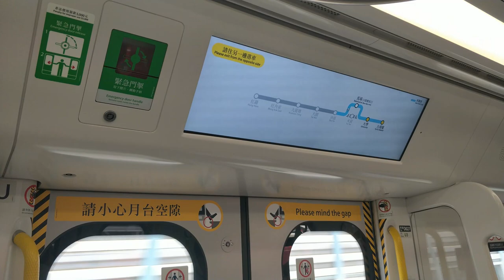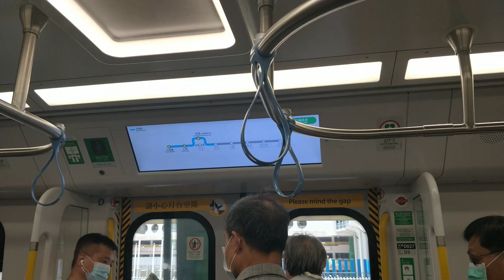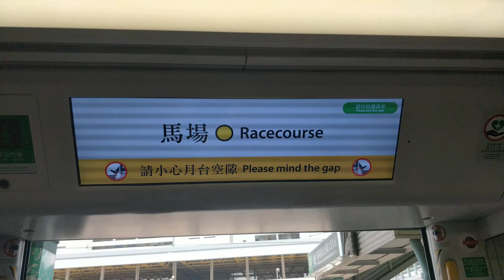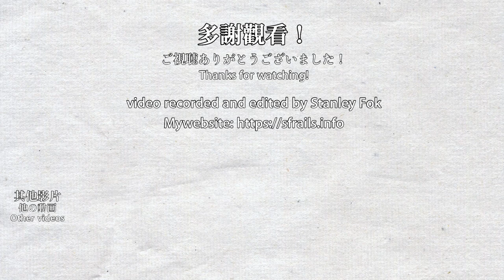🚉 🇭🇰 馬場站 MTR Racecourse Station 2021 (MLR-train, R-train, train shunting)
Racecourse Station, a station that only opens on horse racing days, since this station only connects to Sha Tin Racecourse and nothing else. Because the station only serves the racecourse, the train service runs at 20-25 minutes intervals. During COVID-19, Racecourse Station will close if the pandemic is too severe.

馬場站只服務沙田馬場，因此此站只在賽馬日開放，而且列車班次非常疏落，20-25分鐘才有一班車。在COVID-19疫情期間，馬場站會因疫情嚴重程度間斷地開放。

Timestamps:
0:00 Train arrival announcement for trains stop at Racecourse
1:14 Train announcement and arriving at Racecourse Station Station
3:18 Racecourse Road Station platform
8:40 Filming at a footbridge above Racecourse Station
10:16 Trains shunting in Ho Tong Lau Depot next to Racecourse Station
12:10 An R-train was shunting and an MLR-train was testing